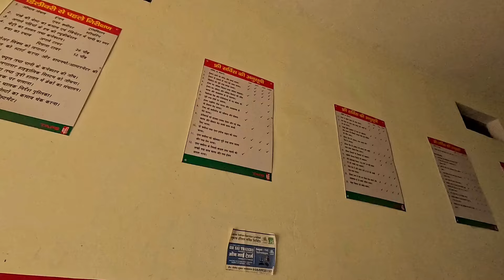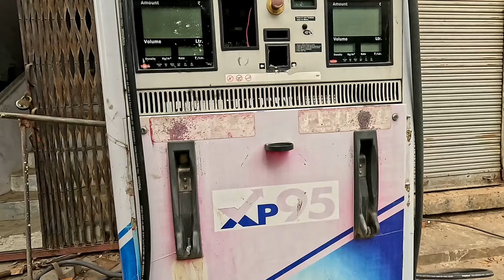Massey Ferguson Service centre & Work shop Saidpur Ghazipur मैसी वर्कशॉप सैदपुर